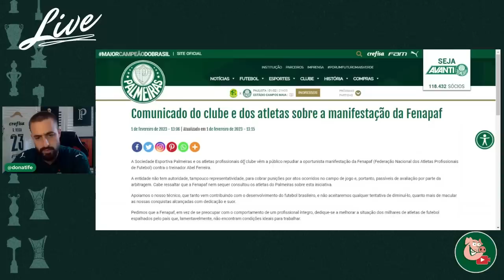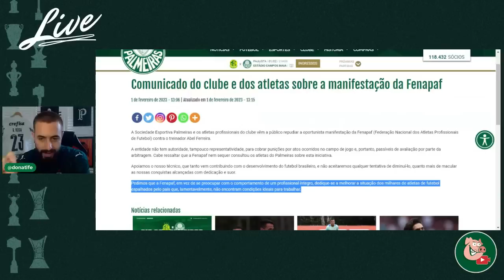O FATALITY DO PALMEIRAS NA FENAPAF 👏👏👏